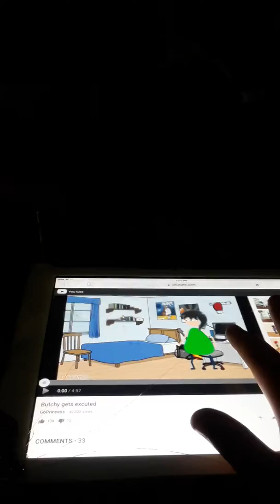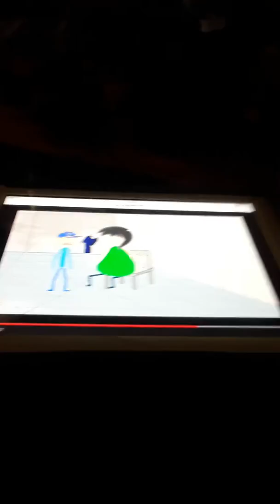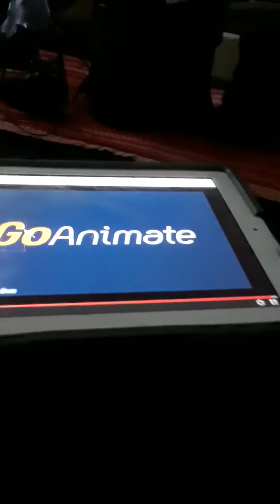Arlo Gets Executed 2